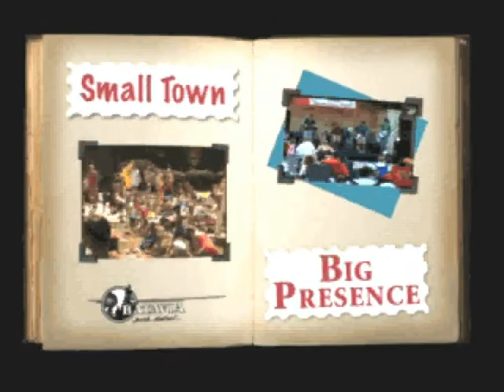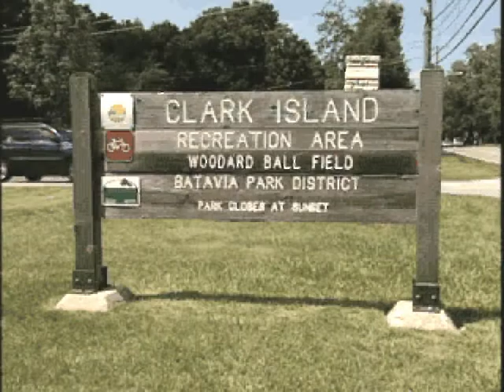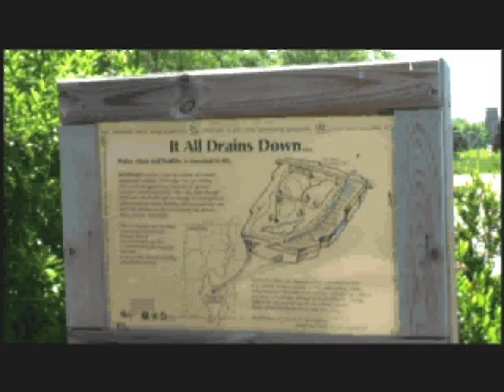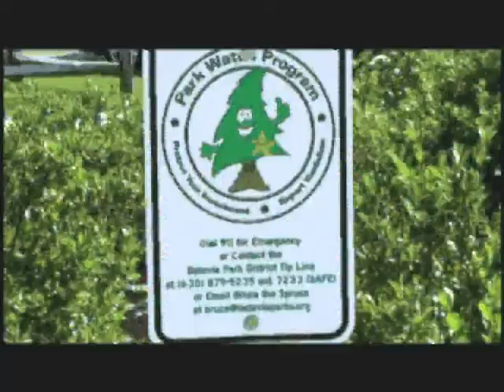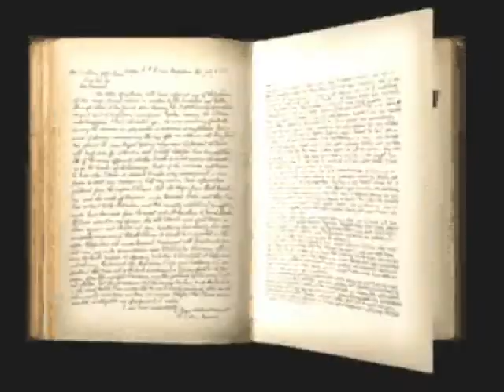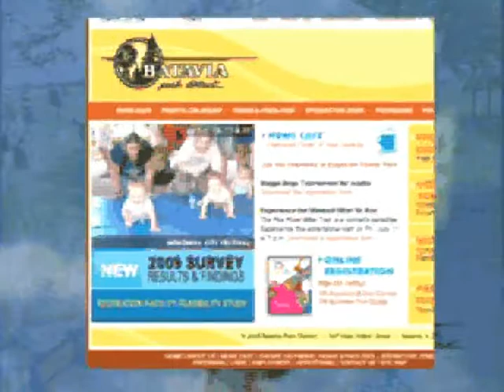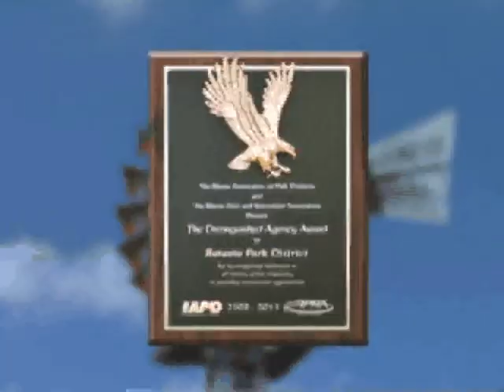Batavia Park District BIG FUN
For almost a half century, the award-winning Batavia Park District has provided programs, parks and facilities improving the lives of all Batavia residents.